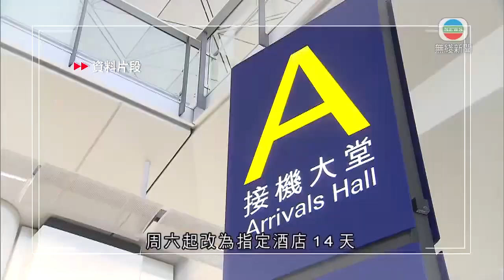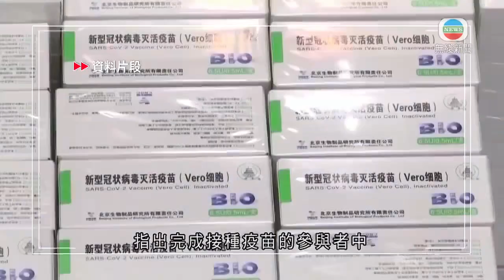無綫中國新聞TVB News 北京有民眾趁農曆新年影全家福 帶動影樓生意｜廣州有新婚夫婦因疫情分隔兩地 有港漂回內地於隔離酒店度歲晚 -20220201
00:00 廣州有新婚夫婦因疫情分隔兩地 有港漂回內地於隔離酒店度歲晚
02:15 高雄壽山近年有獼猴全身脫毛 研究指猴群數量太多壓力大所致
04:11 秦剛指虎年要有膽識氣魄 努力推動中美關係健康穩定發展
05:34 政府調整由內地及澳門抵港後強檢次數及更改台灣入境後檢疫期
06:21 研究顯示國藥及科興疫苗對Delta變種病毒有效
07:16 吉林有六旬單板發燒友馳騁冰雪20年 拍片分享雪上運動樂趣
09:24 北京有民眾趁農曆新年影全家福 帶動影樓生意

相關影片:
1. TVB News 無綫00:30 新聞報道 TVB News｜政府將調整由內地及澳門抵港後強檢次數 更改台灣入境後檢疫期｜東鐵綫過海段正式試行 ｜聯合國安理會開會商烏克蘭局勢 ｜2022年2月1日
2. 無綫中國新聞TVB News 習近平發表講話向全國拜年 提及香港實現由亂轉治｜北京公安機關調查冷凍食物鏈播疫 當地籲市民就地過年 -20220131
3. TVB News 無綫00:30 新聞報道 TVB News｜台灣臨近農曆新年現雞蛋荒 較過去五年同期貴35%｜內地增37宗本地個案 春運增疫情擴散風險｜浸大學生會編委會全閣總辭｜2022年1月30日